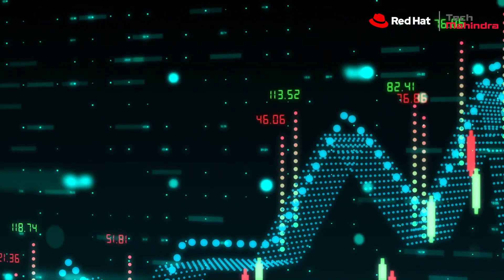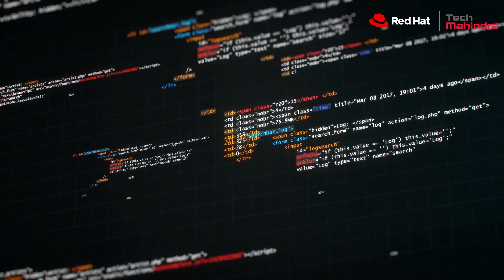netOps.ai powered by Red Hat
netOpsai is a single solution framework to control the end-to-end delivery of networkservices through automated deployment and validation procedures.

Tech Mahindra in collaboration with Red Hat presents netOps.ai, a next-generation networkautomation and managed services framework that provides a simple way to achieve the promise of lower costs, increased deployment and development speed.